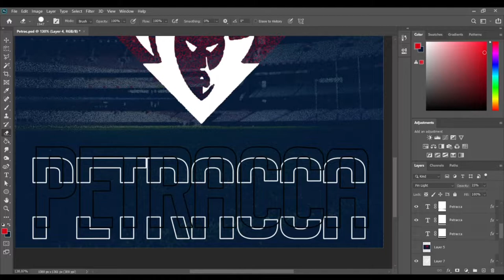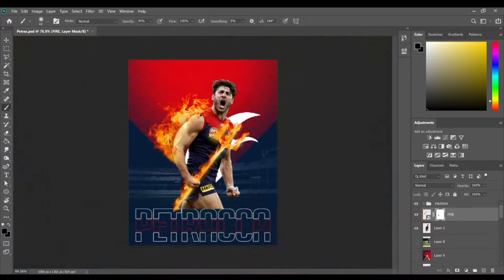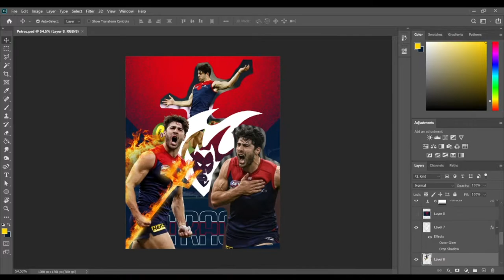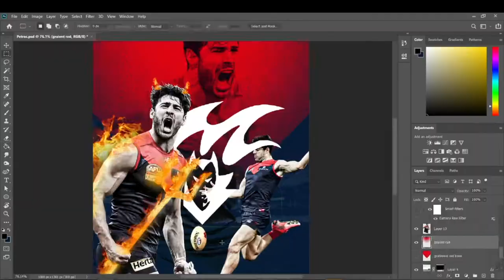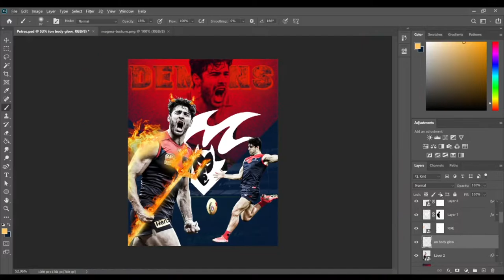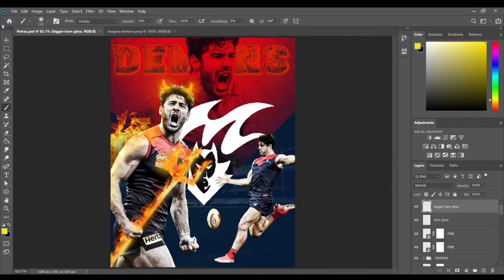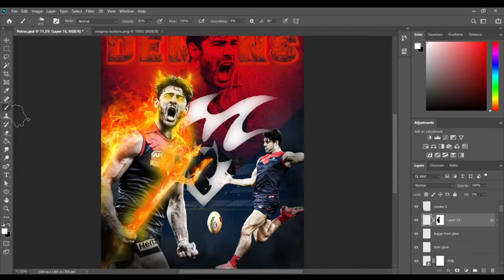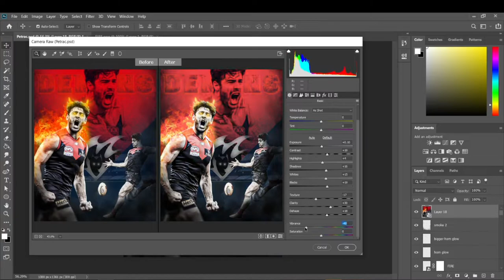AFL Melbourne Demons Photoshop Edit | Christian Petracca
Eminem - Not Afraid (Jack Frederic Remix)